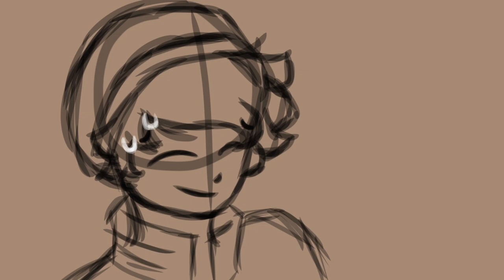Say no to this || Wilbur x Salmon :))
IDK MAN, CORRUPT WILBUR COOL BUT WHAT ABOUT FUNDY’S MOTHER??

This song is “Say No to This” from the musical Hamilton :)